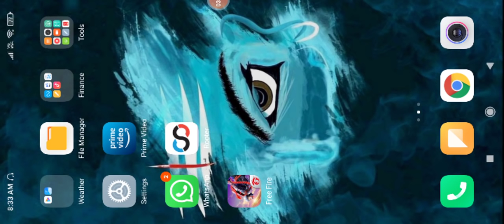cobra party free fire